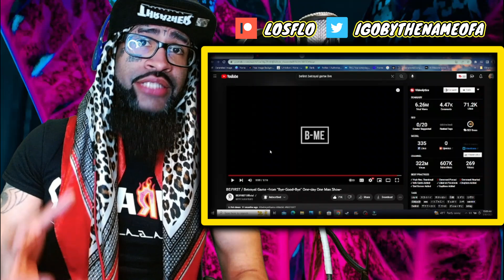LET'S GET IT! | BE:FIRST / Betrayal Game -from "Bye-Good-Bye" One-day One Man Show- REACTION 👍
You're now watching LET'S GET IT! | BE:FIRST / Betrayal Game -from "Bye-Good-Bye" One-day One Man Show- REACTION 👍

And remember.